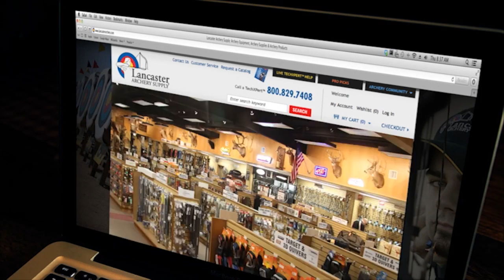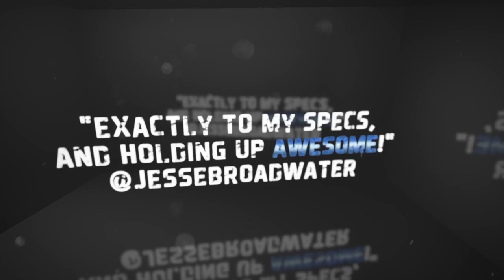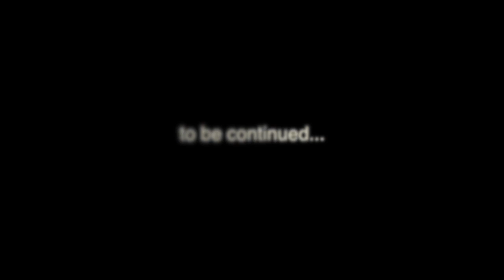Vegas Baby 2014 E:1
Bow Junky footage of the final round in Vegas from the bullpen, in a way that you would NEVER get from any other source other than BOW JUNKY BABY !! Enjoy E:1